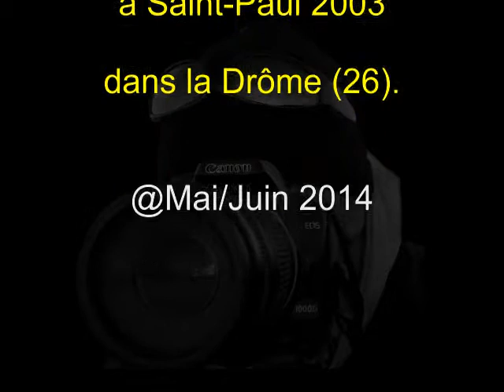Mes Amis et Moi à Saint Paul 2003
Photos prises par des Amis et partagé sur mon Facebook lors de mon séjour à Saint-Paul les Trois Châteaux (26) pour le 10eme Anniversaire du Festival Polynésien. Beaucoup de monde était présents pendant toute la durée des festivités ...